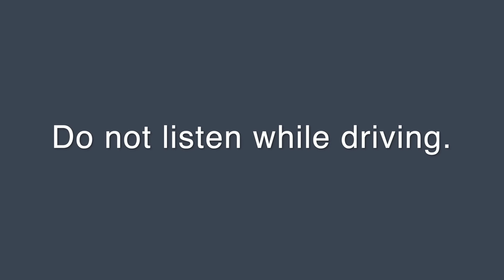Surrender: A Deep Sleep Meditation of Letting Go and Embracing the Present Moment | Mindful Movement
Let it all go tonight.  Trust the present moment and know that everything will work out.  Surrender to love, so you can let go of fear.  Enjoy the peace that comes from surrendering.

The spiritual practice of surrendering and the lesson you learn when you allow and accept isn’t about giving up.  Surender and acceptance are about letting go of the unnecessary added layer of suffering that comes when you resist and fight reality.  Surrendering gives you the strength and freedom to look for a different way and make a change.  It allows you to move out of being a victim.  It puts you in the flow state so you can receive the support of the universe.

“Surrender is like a fish finding the current and going with it.” ~Mark Nepo

RESOURCES:
Free Programs
FREE New Beginnings Personal Retreat: A body, mind, spirit approach to creating and actually achieving your goals.
21 day Movement and Meditation Commitment Program.  Start NOW!
Workshops & Courses
1:1 Sessions
PERSONALIZED HYPNOTHERAPY with Sara: